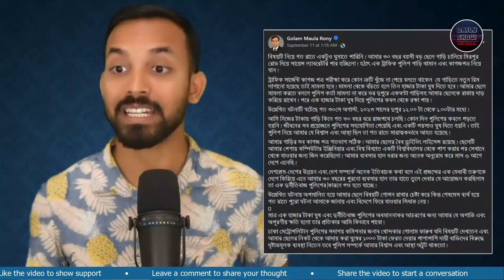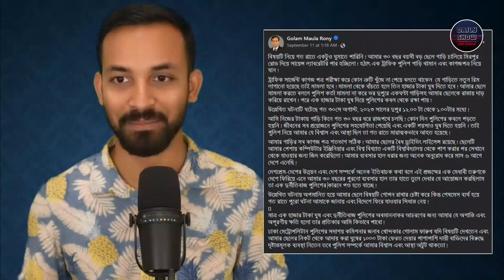643 | পুলিশি হয়রানীর শিকার গোলাম মাওলা রনির ছেলে! দ্রুত ব্যবস্থা!